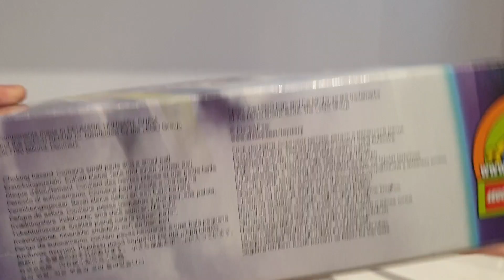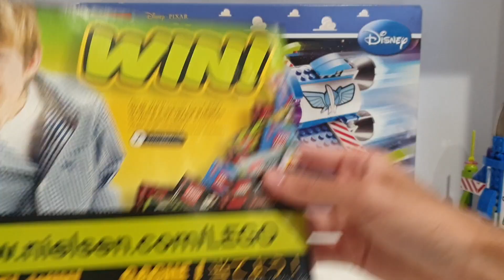LEGO 7593 Buzz's Star Command Spaceship Playability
This set has 257 pieces, released in 2010 for $60 AUD